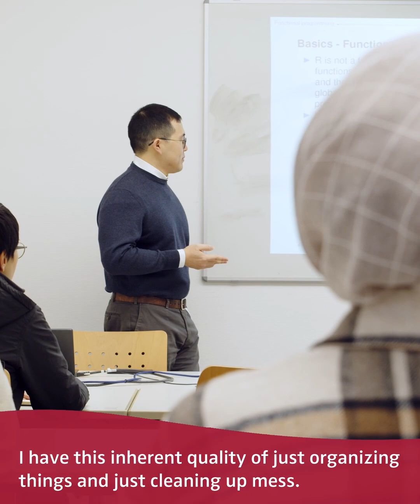Study in Tübingen - Quantitative Data Science Methods M.Sc.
Brand new city, brand new life: Born in India and having grown up comfortably in Saudi Arabia, Sithara believes that real growth starts once you get out of your comfort zone. Doing her Master’s in Quantitative Data Science Methods at the University of Tübingen, she delves into a world that was unknown to her before. Watch the video to find out what attracted her to data science in the first place and why this degree will future-proof your career.

Nowadays, large amounts of data are ubiquitous. Areas of study within the social and behavioral sciences such as psychology and economics increasingly rely on the appropriate handling of these large amounts of data using quantitative methods. This program is aimed at students with a mathematical, scientific or engineering background as well as psychologists and economists who can provide evidence of having good mathematical and statistical knowledge.